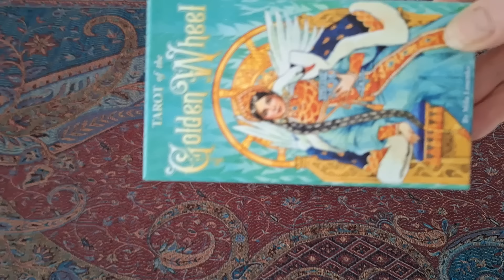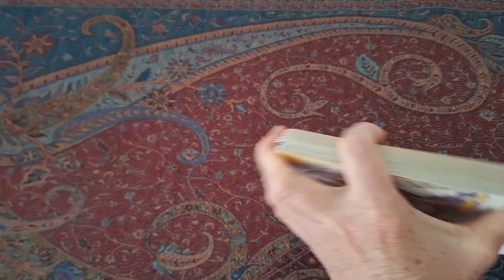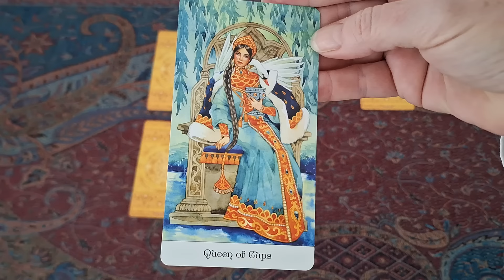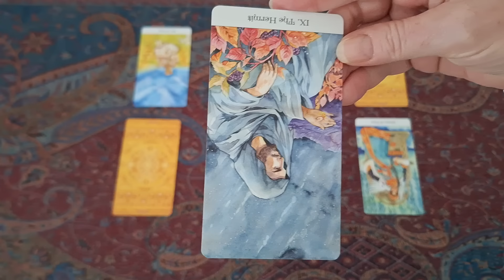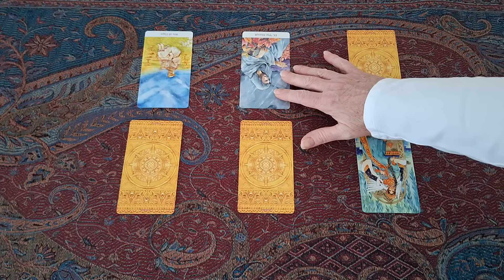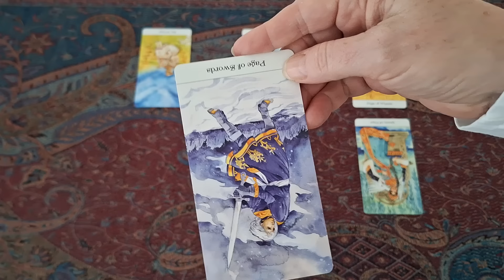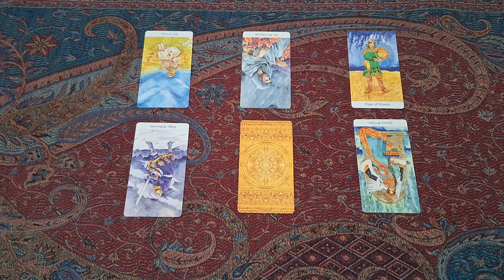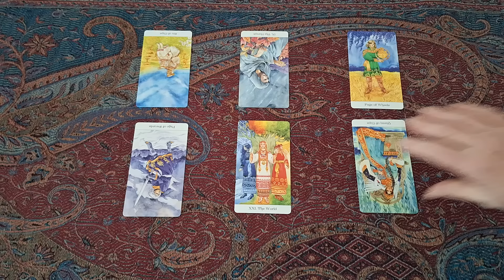320. Share. MM trading ARO ownership for money?